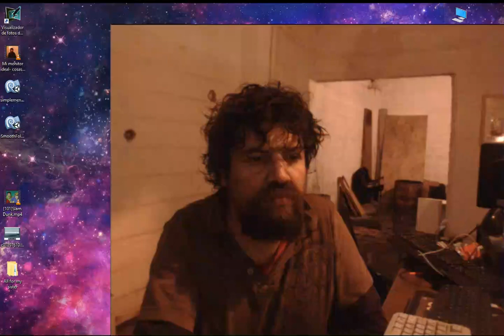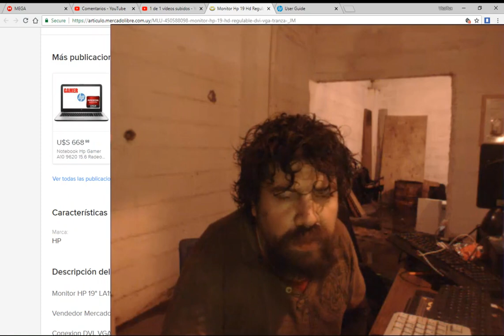Mi monitor ideal?:HP Compaq LA1905wg (review a 900p)-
Cosas a tener en cuenta antes de comprar un monitor.
Les hablo del monitor HP Compaq LA1905wg. Un monitor que tiene buenas caracteristicas a un precio muy reducido (puede encontrarse por US$ 80 en Uruguay). Me faltaron algunas caracteristica, pero pueden verlas a fondo en este manual de usuario